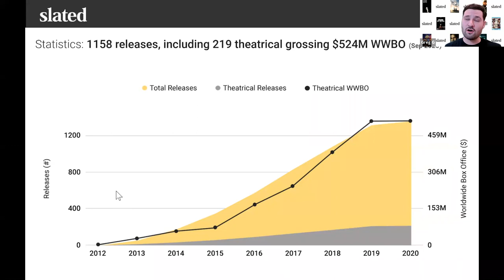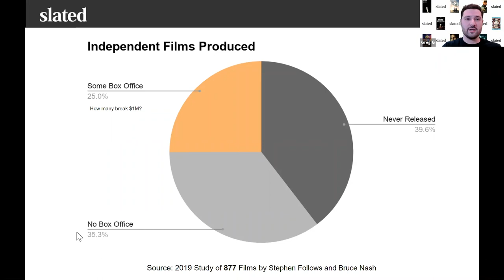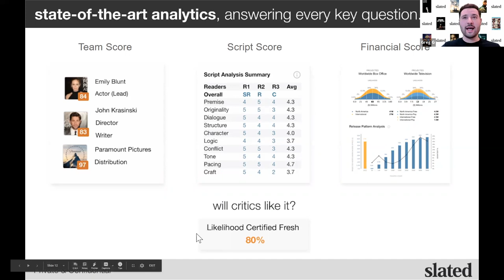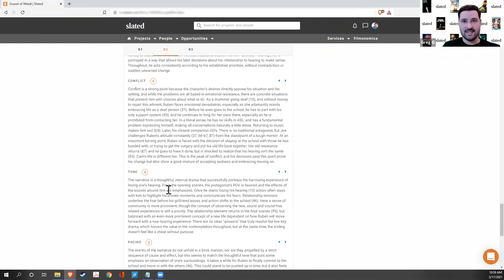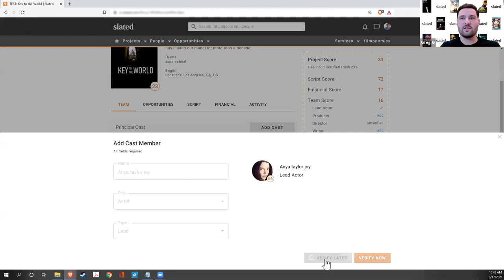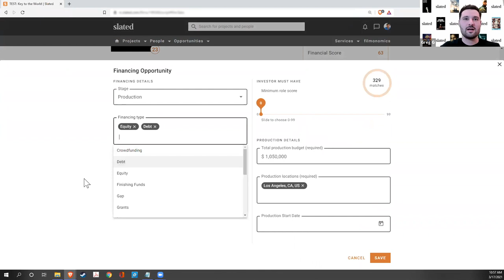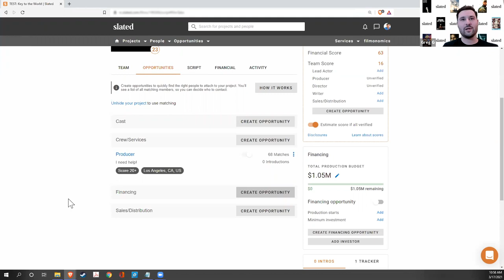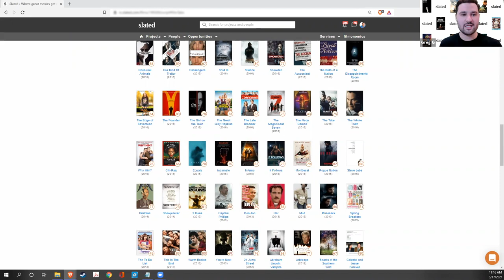How Data Analytics is changing film packaging, financing, and distribution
Join Slated's Head of Development Greg Gertmenian for a Q&A about how data can help better predict a film's success.

Slated Stats:
The Slated community includes over 65,000 members.
Slated's EP Team has produced over 40 feature films.
Over 1,500 Slated-listed films have been made and released.